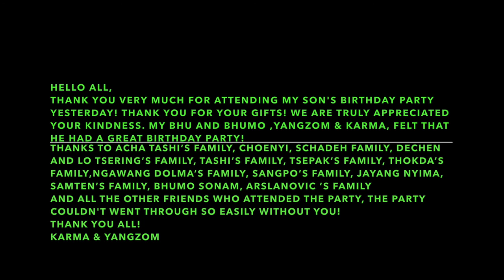karma & yangzom bday 13 12 2014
Hello all,
Thank you very much for attending my son's birthday party yesterday! Thank you for your gifts! We are truly appreciated your kindness. My bhu and bhumo ,Yangzom & Karma, felt that he had a great birthday party!
and all the other friends who attended the party, the party couldn't went through so easily without you!
Karma & Yangzom